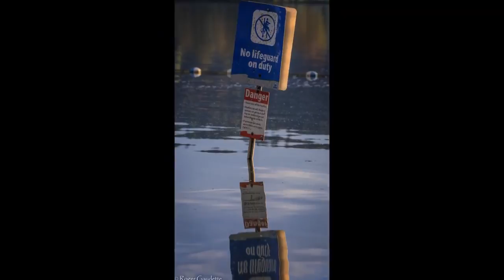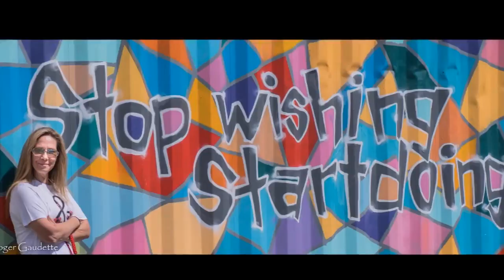Start CHALLENGING YOURSELF !!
Motivational POSITIVE WORDS
KILLING CANCER NOT PEOPLE.
Enagic had experienced a worldwide Health Cure Crisis of Degenerative Diseases caused by acidic waste.
Does your Water lonizer comes with ISO 13485?
Let the H3o2 SPEAKS BY ITSELF !!.
Nothing beats Kangen Medical Device with ISO 13485 !!

To order for the device please call AACI Consultant :
Like page : Enagic Kangen Water, Anespa and Ukon DD
Fb group : Enagic Kangen Water, Anespa and Ukon DD

Norhayati Bte Musa is a former IT and Art lnstructor for Expatriate. She quit her business in 2003 to accommodate her Cancer stricken dad and mom till demise.  Since then, Ms. Norhayati has been doing exhaustive research on natural therapies for the prevention and cure of cancer and other degenerative diseases. Her experience includes 8 years accommodating her Cancer stricken parent and now teaching and helping mostly cancer patients in Singapore. She and her team use the book Killing Cancer - Not People and its protocols, including AACI's recommendation of Kangen Water to help many people and their families become healthier. With the support of Bob Wright, director of the AACI, she is also implementing additional therapies using some of the products described as the top ten products and protocols in the book "Killing Cancer Not People".  Apparently she is a Top leader for the Malay community and is a full time Enagic independent distributor in Singapore and an AACI consultant promoting the AACI's book in Asia. or should you require any information regarding Kangen Water or purchasing a book, please email to .